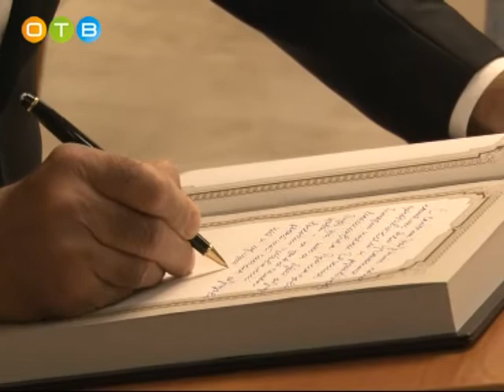Открытие гимназии имени Примакова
В Подмосковье официально открылась гимназия имени Евгения Примакова. Многопрофильный научно-образовательный комплекс непрерывного цикла может работать с детьми в возрасте от трех до шестнадцати лет. На торжественной линейке первого сентября присутствовали многие общественные, политические и культурные деятели всероссийского уровня. Как прошел праздник, расскажет наш корреспондент.